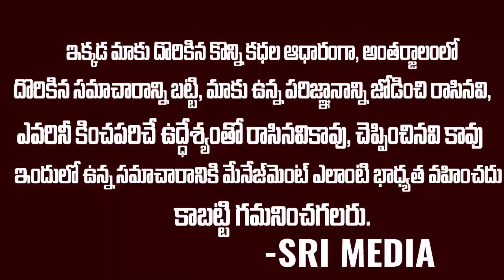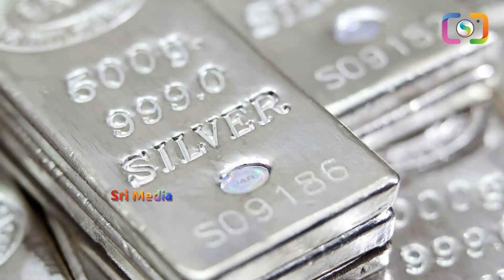12-08-2021 || Today Gold Price In India || పడిపోయిన బంగారం ధర || Gold Rate Updates || Sri Media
WATCH :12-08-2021 || Today Gold Price In India || పడిపోయిన బంగారం ధర || Gold Rate Updates || Sri Media